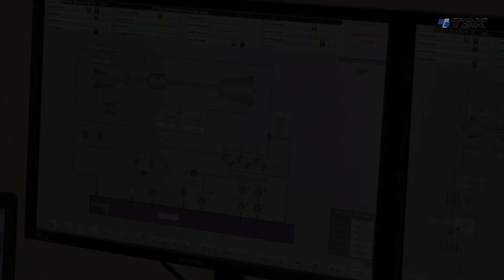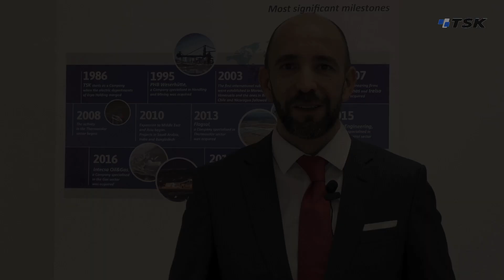Shagaya 50MW Concentrated Solar Power Plant (CSP) | Kuwait | TSK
Shagaya CSP Plant will be producing 180GWh/year with a total area of 250 hectares and avoiding the emission of more than 81000 tons of CO2/year

This well-known technology consists in producing electricity using Sun Radiation. Sun Rays are concentrated in the Solar Field in order to heat up the heat transfer Fluid (HTF) which will be used to convert liquid water into steam that, at a later stage, will move the steam turbine producing electricity. One of the greatest advantages of this CSP Plant is that it has the ability to store energy in its molten salt tanks that will be used to produce electricity during the night or bad weather conditions.

TSK has developed a reliable and clean energy project that endorses Kuwait as one of the leading green energy countries in GCC Area using the state of the art engineering and technology that TSK has been implementing in its projects worldwide.